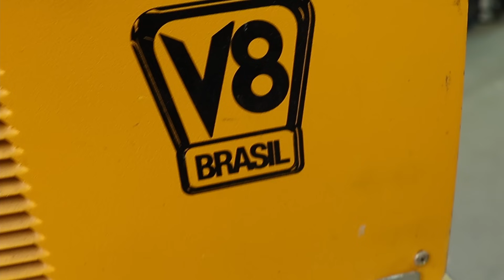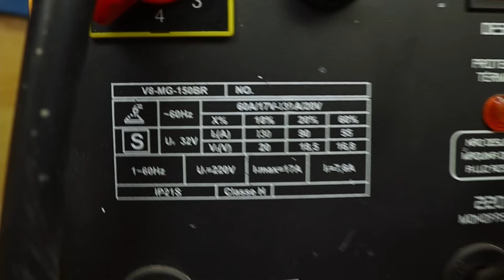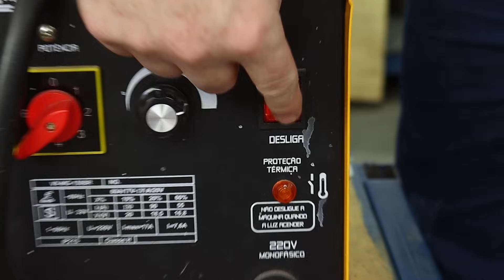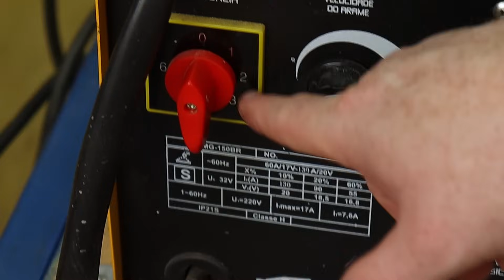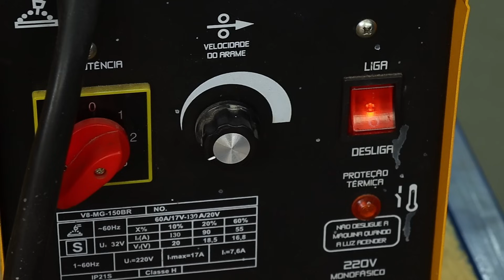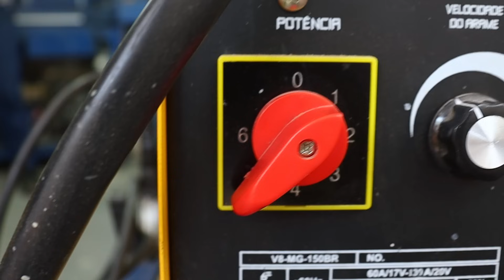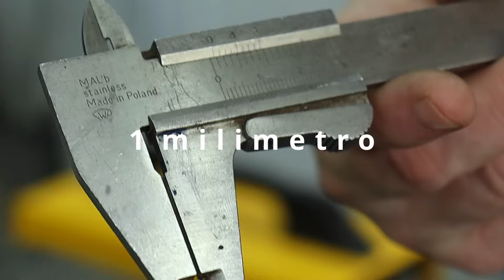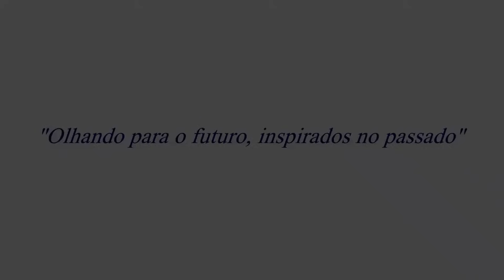MAQUINA DE SOLDA MIG SEM GÁS - Funciona mesmo?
Neste vídeo explicamos tudo o que você precisa saber sobre a maquina de solda MIG sem gás. Os pontos positivos e negativos. Explicamos se esta ferramenta funciona mesmo ou se é uma ilusão. Vamos explicar como instalar o arame de solda, os preços, como regular a amperagem e muito mais.

SEGUE LINK DE UMA MAQUINA QUE EU COMPRARIA HOJE:

SOBRE O VIDEO:
Se você medir a altura do seu filho será bem fácil saber se ele já consegue andar em uma bicicleta de equilíbrio. O ponto fundamental é saber se o pezinho do seu filho fica 100% encostado no chão. Dessa forma ele vai conseguir impulsionar adequadamente o triciclo ou a bicicleta de equilíbrio.

SOBRE ESTE CANAL:
Nossa ideia é compartilhar conteúdo interessante para os amantes de bicicletas e de ferramentas. Produzimos regularmente vídeos com dicas para comprar as ferramentas certas para você, organização de sua oficina, feedbacks sobre produtos e tópicos sobre bicicletas antigas. A Bicicletaria Fittipaldi é uma fábrica de bicicletas com o design antigo porem com a mecânica moderna. Produzimos bicicletas artesanais unindo o melhor do design com o que há de mais moderno na mecânica e tecnologia. Bicicletas, triciclos, peças e acessórios são os nossos objetivos.